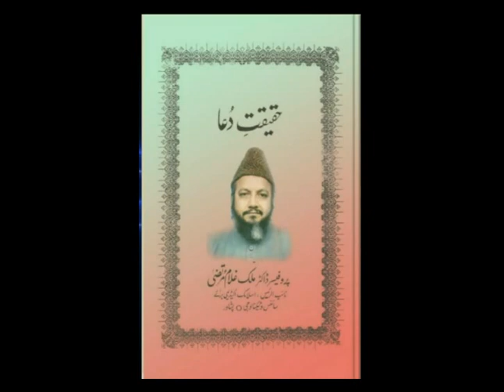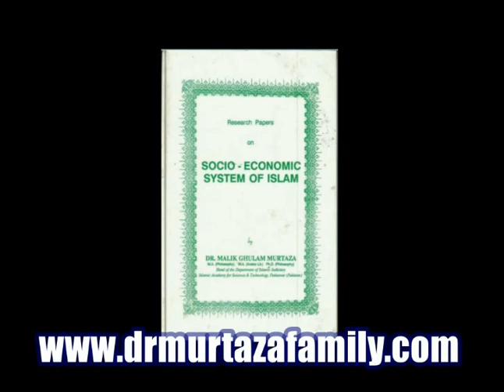Noor ul Hudah Vol 9 Part 1 by Legendary Dr. Malik Ghulam Murtaza Shaheed "rehmatullahi alayh"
Noor uL Hudah Vol 9 Part 1, Allah Ki Nishania, Adab, Quran Aur Sharay-uLLah, Janwaro Ki Qurbaniya, Jadugaro Ka Adaab Hazrat Musa Alay Salam Ke Lye aur Allah Ka Inaam Unhaye, Tamam WilayatooH Se AfzaL Shahadat-e-Azeem!